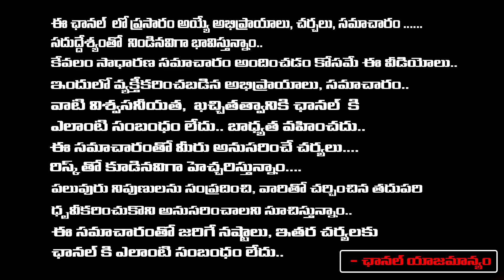ఆదిపురుష్ నో రిలీజ్...మళ్ళీ ఎందుకు ఆగిపోయిందంటే..| Om Raut | Kriti Sanon | Prabhas | Red Tv Telugu